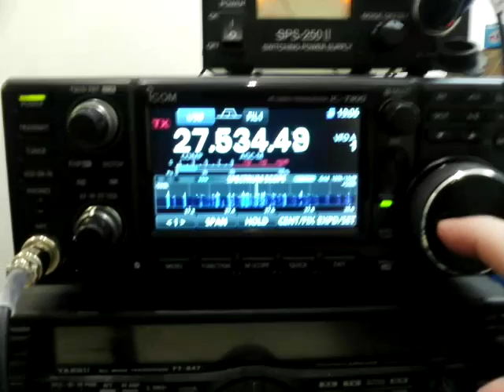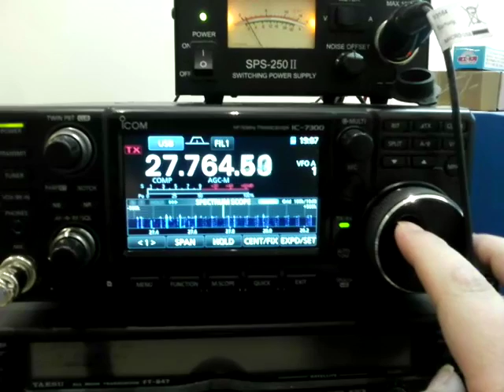Deutsche Welle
Band ist offen